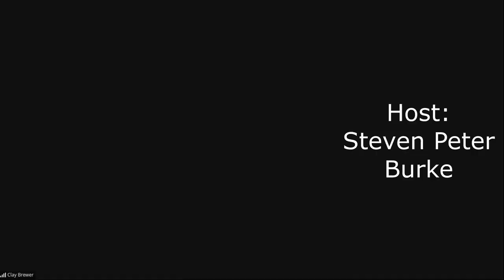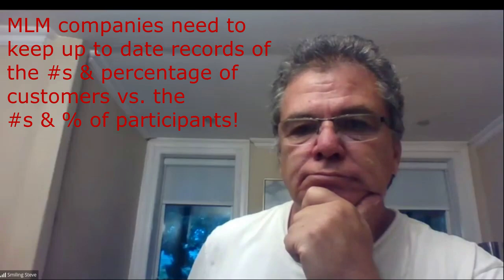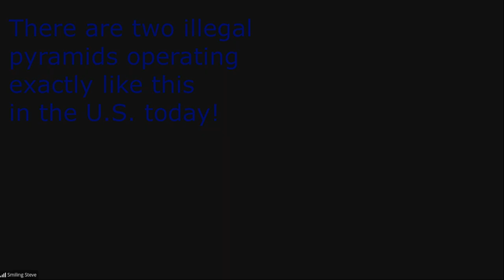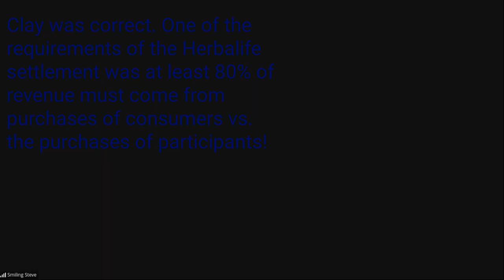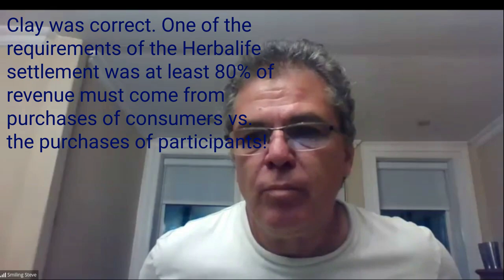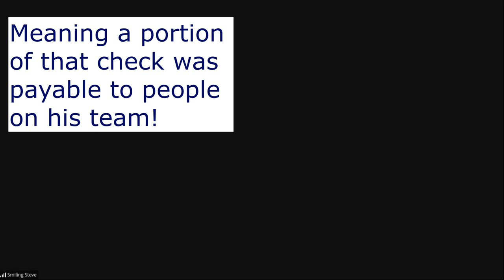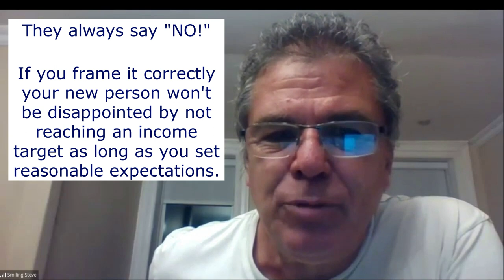Clay Brewer, a Network Marketing positive lawyer, is a guest in this MLMinar episode!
Steven Peter Burke (Smiling Steve), the host of MLMinar, interviewed Clay Brewer, a Thompson Burton lawyer. In this video, Clay shares some of the legal concerns of the Network Marketing industry, including but not limited to "rewards unrelated to product sales" (illegal pyramid), income claims, refunds, and more!

This talk is just short of an hour long, and the playback with a transcript can be found